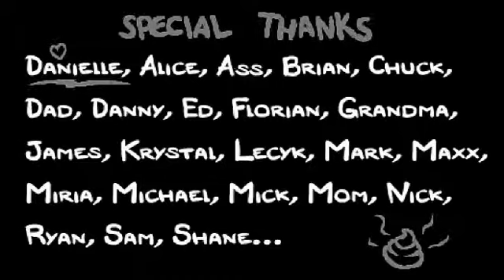The Binding Of Isaac: Afterbirth - [Blind] Part 10 - Seltsamer Mom-Kampf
Da passiert verhältnismässig sehr wenig... Auch gut.